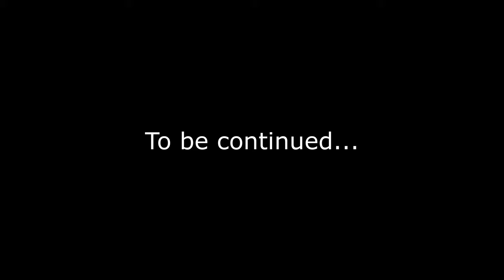SICK and TIRED of HIKING (Pyrenees High Route, Day 10-14)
After summiting the highest peak in the Pyrenees the previous day, I continued my 500 km trek along Pyrenean Haute Route (HRP).  The previous 10 days of hiking, climbing, and lack of sleep were beginning to wear me down, and I began to suffer trail burnout.  As if that wasn't enough, I managed to catch food poisoning at one of the refuges.  After nearly two weeks of grueling hiking, I pulled my battered body into El Serrat, Andorra, where I enjoyed a night in a clean hotel room and enjoyed a well-earned gourmet dinner.

Gaia GPS routes:
Day 10:

Gear List:
BackPack: Hyperlite Mountain Gear 3400 Windrider
Tent: Zpacks Duplex
Sleeping Bag: Marmot Helium (regular)
Sleeping Pad: NeoAir UberLite (regular, wide)
Sleeping Clothes: REI Co-op Silk Long Underwear (crew top and bottom)
Sleeping Socks: REI fleece socks (discontinued)
Stove: BRS-3000T
Cup: Snow Peak Titanium Mug, 0.45 L
Poles: Black Diamond Distance Carbon FLZ Trekking Poles
Shoes: Hoka Challenger ATR 5
Socks (inner): Injinji Trail Midweight Mini-Crew
Socks (outer): Thorlo Running Lite Cushion Mini-Crew
Camp/Hut Sandals: Target flip flops
Cap: Outdoor Research Sun Runner Cap
Balaclava: Seirus Balaclava
Beanie: REI Co-op Polartec Fleece Beanie
Sunglasses: Cebe glacier glasses (discontinued)
Rain Jacket: Timmermade DCF rain jacket (custom made)
Rain Pants:   Timmermade DCF rain paints (custom made)
Fleece Shirt: Patagonia Micro D Fleece Pullover
Fleece Vest: Decathlon Quechua MH120
Down Vest:  Feathered Friends 900 fill down vest
Gloves: Seirus Soundtouch Xtreme
Stuff/Dry Sack: Hyperlite med, large, and xlarge stuff sacks
Water filter: Katadyn BeFree
Water blatter: Platypus Platy Water Bottle - 70 fl. oz.
Headlamp: Petzl Actik Core (rechargeable)
Power Banks: Anker PowerCore 10000, GoalZero Flip 12
PLB:  Garmin InReach Mini
Watch:  Garmin Instinct Solar GPS Watch

Photography and GPS:
Camera:  iPhone 12 mini
Camera case:  LifeProof Fre'
Tripod:  Joby GripTight ONE GP Stand
Drone:  Mavic Mini 2 (flymore combo)
Apps:  Gaia GPS